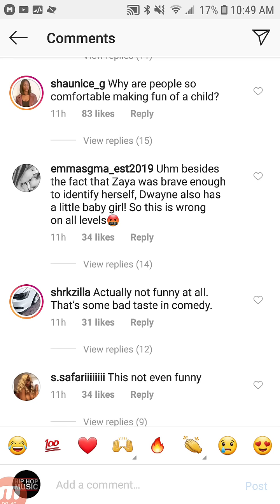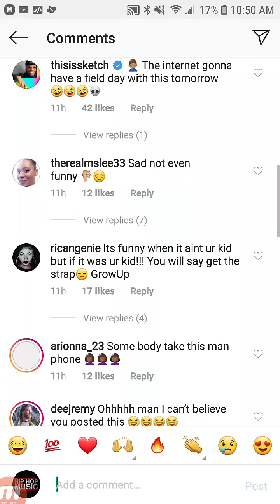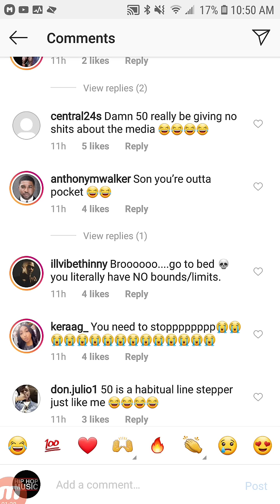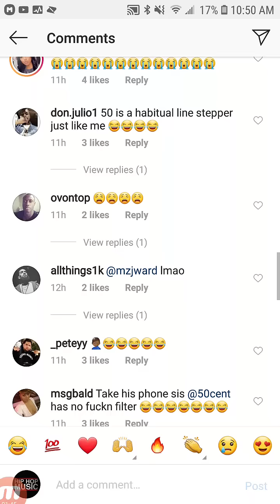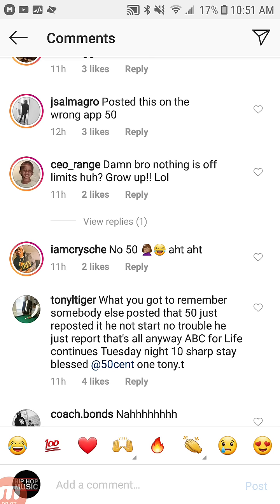50 CENT Trolling DWYANE WADE Goes Wrong..